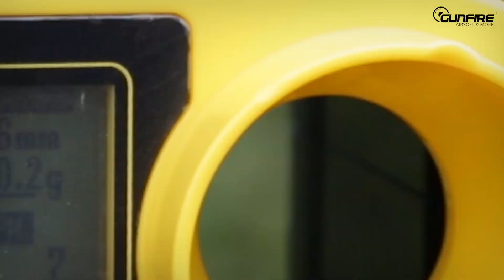Classic Army Nemesis replicas Series by Gunfire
Replicas from the well-known company - Classic Army are almost entirely made of metal. In most important parts of the construction, the manufacturer used steel. Well-fitted and good quality parts make Nemesis, also in stock, an excellent choice for every player. CQB players will appreciate its advantages like the folding stock and compact size.